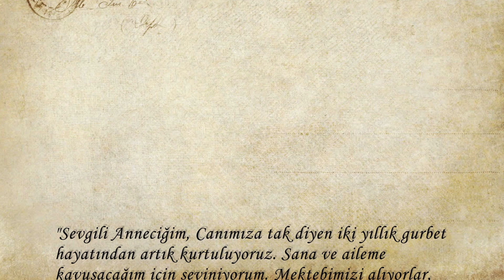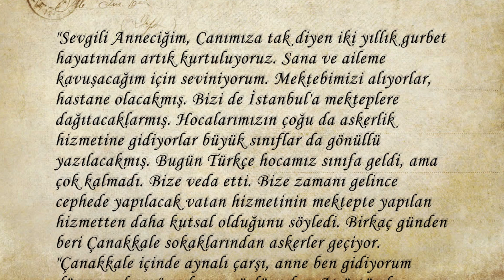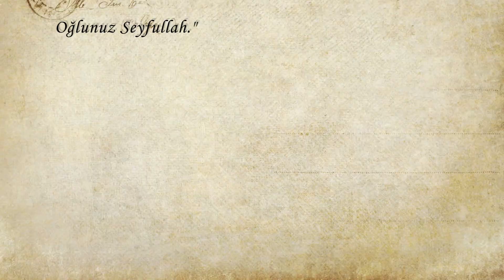DOKTORLAR NEDEN TABURCU OLDUNUZ DER? | Tarihi Mevzular #13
Merhaba ben Kader Ali. Kanalımda kültür ve tarih içerikli videolar yapıyorum. Bu videoda instagramdan gelen bir sorunun cevabını vermeye çalıştım. Siz de daha önce hiç taburcu kelimesini duydunuz mu? Peki neden eve gidebilirsiniz yerine taburcu olabilirsiniz deniliyor? İşte bu sorunun cevabını verdiğim ve Çanakkale savaşından önce annesine mektup yazan lise 1 öğrencisi Seyfullah'ın annesine yazdığı mektubu sizlerle paylaştım. İyi seyirler!
Videonun tam metni, kaynaklar ve linkler için e-posta atın.
DİĞER VİDEOLARIM
Merhaba, ben Kader Ali. Eğlenen, gezen, okuyan ve yazan bir insanım. Tarih ve kültüre tutkulu, İstanbul aşığıyım. Elimden geldiğince "yanlış bilgi" ile mücadele ediyorum. Videolarda da bunları bulacaksınız.